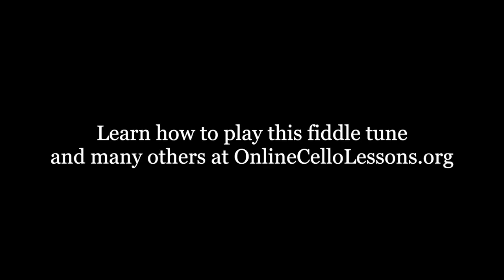Fiddle Tunes Cello - Cold Frosty Morning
Cold Frosty Morning is a traditional old-time fiddle tune in A dorian mode.  (Similar to A minor, but with a raised 6th scale degree, in this case F-sharp  instead of F natural).  The melody in this fiddle tune definitely has a celtic sound.

This is my fiddle cello which is strung G, D, A, E, instead of C, G, D, A.  Playing fiddle tunes on a cello strung this way enables one to play the tunes in their traditional keys and stay in first and second position.  Instead of having to shift up and down the fingerboard to play the tune, you can now comfortably play in the lower positions and focus on bringing out the fun, rhythmic bowing style of fiddling.

Want to turn your cello into a chiddle?  Helicore, Lasren, Jargar, and Spirocore make E strings for cello.  I'm using a D'Adarrio Helicore E string.  It's $25.99 on amazon.  When you switch the strings out, start by removing the A string first and replacing it with the E string.  Don't tune it all the up to pitch right away, but gradually tune it up to roughly a C# (allow it some time to stretch)  Then replace the D, and put your A string on where the D string used to be, then move the D string to where the G string was, and finally the G string to where the C string was.  I recommend tuning each string about a whole step lower and gradually bringing them up to pitch.  Wait to bring the E string up to pitch last, as this string is the most likely to break if brought up to an E too quickly.